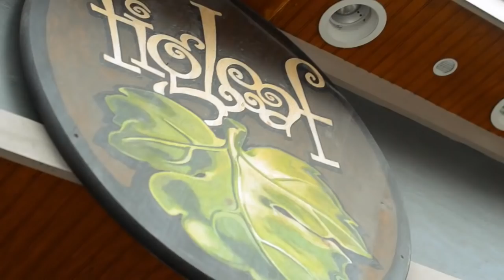★ Alpha Sigma Tau Duquesne University Recruitment Video 2019 ★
Alpha Sigma Tau - Beta Delta
Duquesne University
Recruitment Video 2019
GO GREEK - FIND YOUR PEOPLE